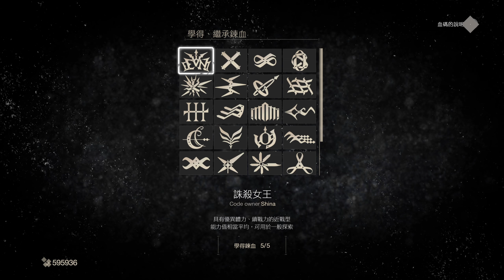CODE VEIN (25)